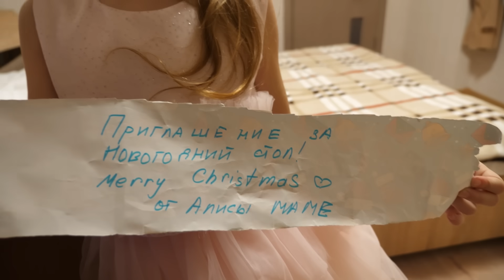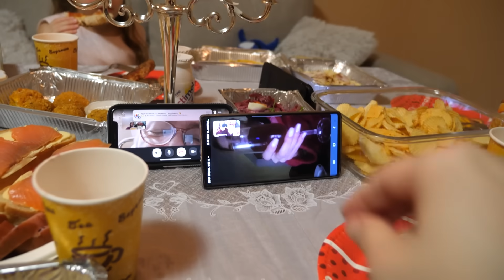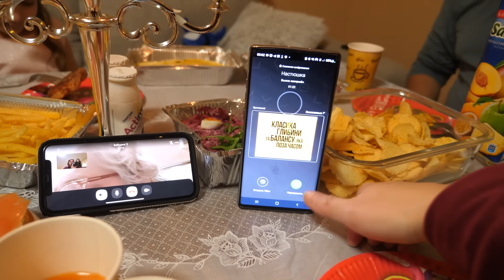VLOG Как мы отмечали Новый 2023 год